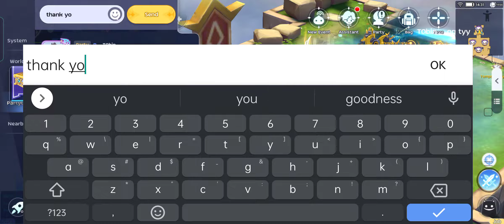ROM: Oracle & Purgatory Feb. 14 2022